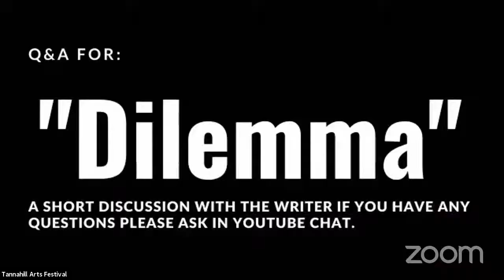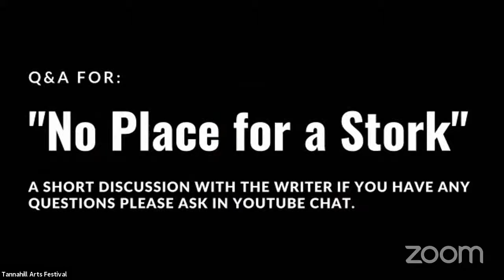Script To Stage Renfrewshire & Tannahill Arts Festival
Watch two rehearsed readings of brand new plays by Kerrie Noor and Helen Sinclair:

"Dilemma" by Helen Sinclair. Directed by Karen Herbison and performed by Shaun Moore.

"No Place for a Stork" by Kerrie Noor. Directed by Jacqueline Wilde and performed by Phillipa Tomlin, Alison Guild, Calum Beaton and Scott Clark.

Both pieces are followed by a lively debate on the nature of collaboration and writing from your own life experiences.

Get involved with S2S Renfrewshire by following their facebook for more updates